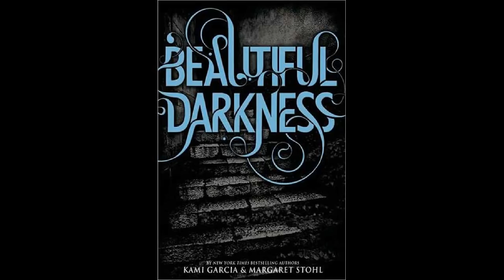Beautiful Darkness (Caster Chronicles #2) Part 2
Part 2 of Beautiful Darkness Audiobook